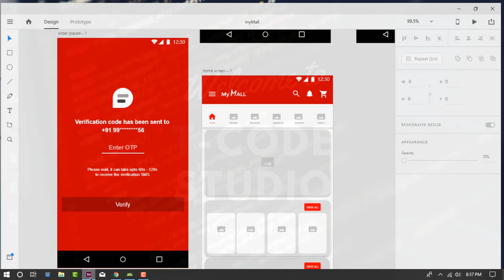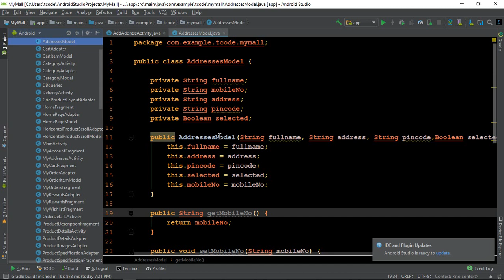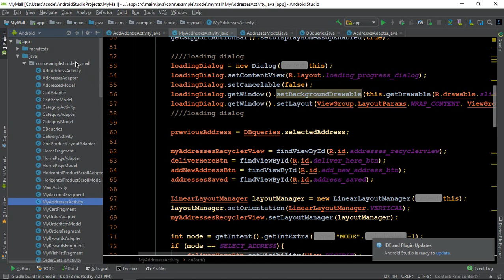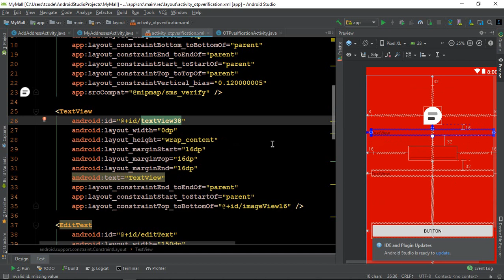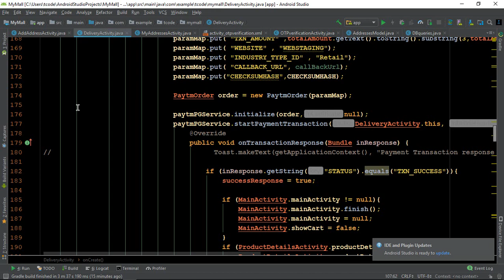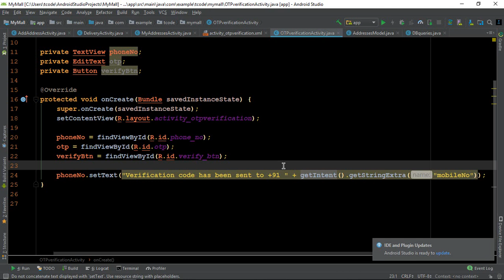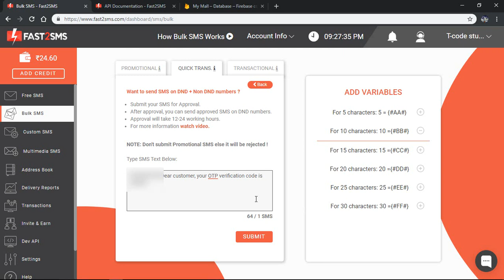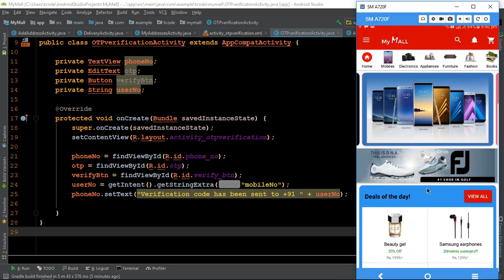How to make an e-commerce android app?(Part-79)| OTP verification activity | Hindi Tutorial 2019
Hello everyone...Iss video may hum otp verification activity ko add karengay...